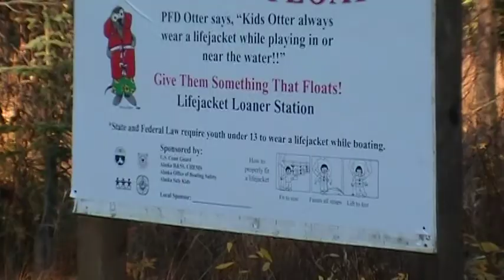Kasilof AK, Part1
a Camping and tour park. only in Kasilof, Alaska